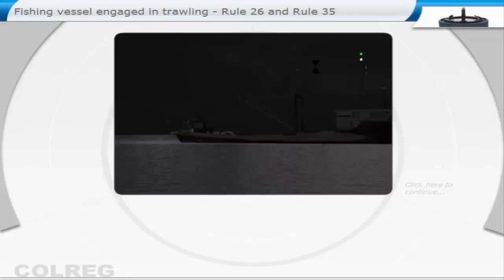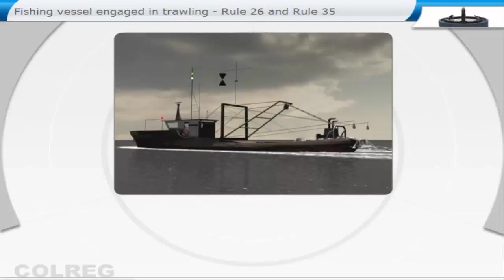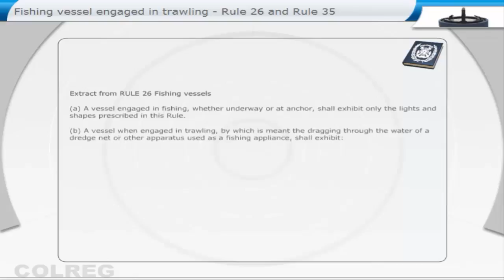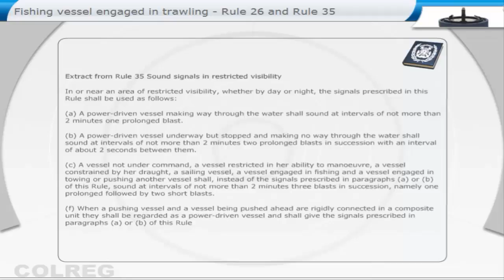COLREG Rule 26 & Rule 35 Fishing Vessel Engaged In Trawling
Extract from RULE 26 Fishing vessels

(a) A vessel engaged in fishing. whether underway or at anchor. shall exhibit only the lights and shapes prescribed in this Rule.

(b) A vessel when engaged in trawling. by which is meant the dragging through the water of a dredge net or other apparatus used as a fishing appliance. shall exhibit:

(i) Two all-round lights in a vertical line. the upper being green and the lower white. or a shape consisting of two cones with their apexes together in a vertical line one above the other;

(ii) A masthead light abaft of the higher than the all-hound green light; a vessel of less than 50 meters in length shall not be obliged to exhibit such a light but may do so;

(iii) When making way through the water, in addition to the lights prescribed in this paragraph, sidelights and a stern light.

Extract from Rule 35 Sound signals in restricted visibility

In or near an area of restricted visibility. whether by day or night. the signals prescribed in this Rule shall be used as follows:

(a) A power-driven vessel making way through the water shall sound at intervals of not more than 2 minutes one prolonged blast.

(b) A power-driven vessel underway but stopped and making no way through the water shall sound at intervals of not more than 2 minutes two prolonged blasts in succession with an interval of about 2 seconds between them.

(c) A vessel not under command, a vessel restricted in her ability to maneuver. a vessel
constrained by her draught. a sailing vessel. a vessel engaged in fishing and a vessel engaged in towing or pushing another vessel shall. instead of the signals prescribed in paragraphs (a) or (b) of this Rule, sound at intervals of not more than 2 minutes three blasts in succession, namely one prolonged followed by two short blasts.

(f) When a pushing vessel and a vessel being pushed ahead are rigidly connected in a composite unit they shall be regarded as a power-driven vessel and shall give the signals prescribed in paragraphs (a) or (b) of this Rule